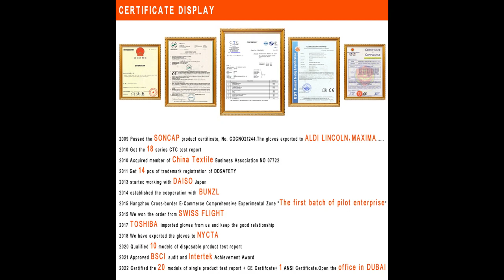White Lightweight Cotton Inspector Work Gloves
When you work with this COTTON INSPECTION GLOVES,can
keep sensitive products clean from fingerprints and smudges.
Look,form fitting for easy movement.
It can be used for product inspection or light manufacturing.
The glove fabric is 100% cotton.
As we know,not all work tasks call for a heavy hand. Get the light touch you need with Ddsafety’s selection of cotton, white and lint free inspection gloves. Perfect for handling fruit, vegetables, electronics, photos and any other items that require a delicate and lint free touch, these nonabrasive white gloves are available in fits for both men and women. All our inspection gloves are made from soft, flexible cotton , making them ideal as your primary source of hand protection or as a cloth liner layered with another pair. Keep fragile items free from scratches and scuffs, lint and dust with this selection of versatile inspection gloves.